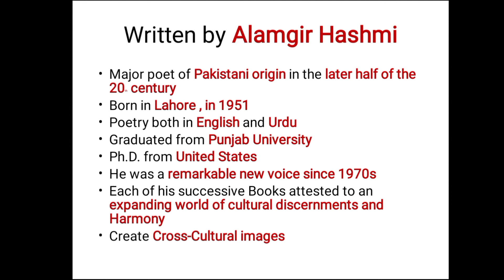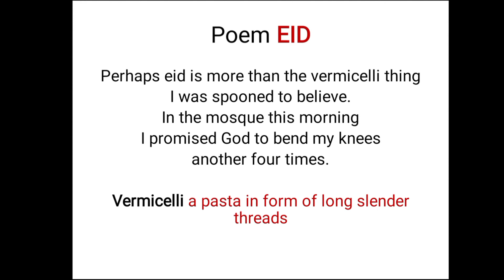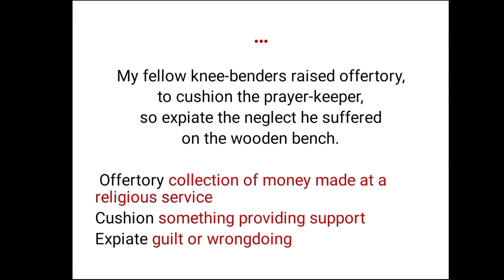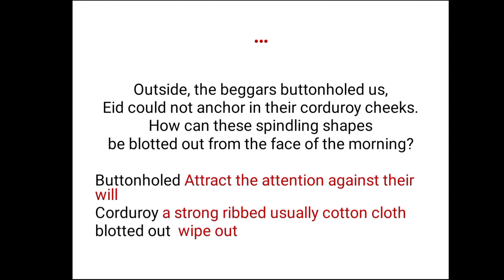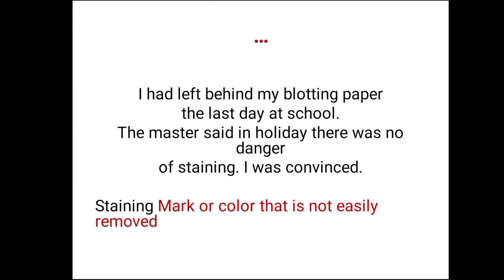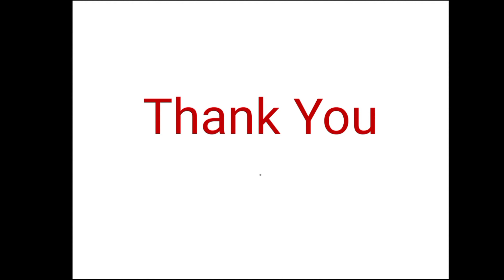EID Poem by Alamgir Hashmi|poem Analysis|Summary|themes|writer Short intro|Pakistani literature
Eid’ is a short but thought-provoking poem. Apparently it seems to be a poem of joy, as the title suggests, but actually in it Alamgir Hashmi has pointed out some of the darker aspects of our society. The poem is based on the observations of an innocent but sensitive child who is around there on the Eid day and watching the various people doing various jobs.

Eid is a festival that comes on the day after the days of Ramazan have been devoted to fasting. It is celebrated all over the Muslim world. This is the day when exchange of sweet dishes is made between the near and dear ones. At the very outset of the story it is made clear that Eid is more than the vermicelli thing. It must not be taken merely as a festival of joy and celebration. There is something more to do for the Muslims on this particular day.